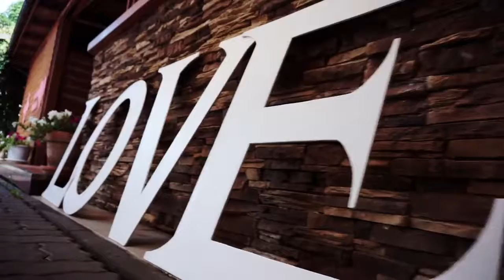Осенняя свадьба Силантия и Юлии 2 сентября 2016 года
Свадебная команда